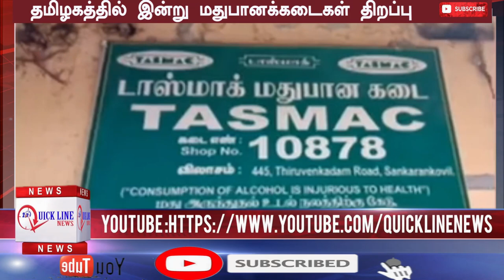Today Headlines-16 May 2020 தலைப்புச் செய்திகள்|Coronavirus Updates